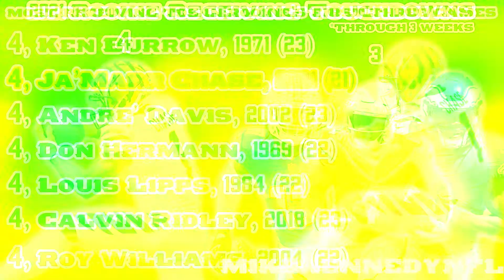Ja'Marr Chase: Preseason Performances are Overrated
They said the Bengals should have taken a lineman over him during the draft. They called him a bust after a couple preseason drops. And all Ja'Marr Chase has done in response is dominate.